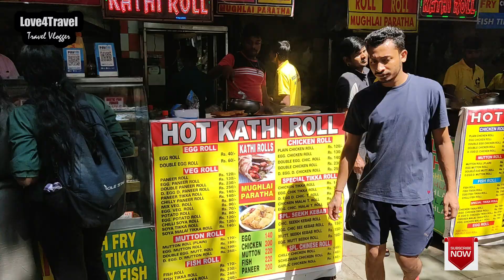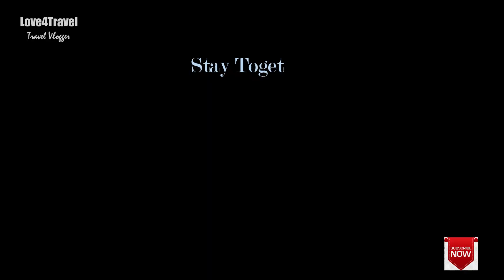CR Park Kali Mandir Durga Puja 2022 - CR Park Durga Puja 2022 - Delhi Durga Puja 2022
CR Park Kali Mandir Durga Puja 2022 - CR Park Durga Puja 2022 - Delhi Durga Puja 2022 - Chittaranjan Park Durga Puja 2022 - Delhi's Mini Bengal - Delhi 10 Best Puja - दिल्ली के 10 बढ़िया दुर्गा पूजा love4travel Puja Parikrama 2022

Known for its large Bengali community, Chittaranjan Park, or C R Park, hosts the annual Durga Puja festivities. Chittaranjan Park is chaotic, yet the delicious heart of Durga Puja festivities in Delhi. For the Bengalis, and non-Bengalis, of Delhi and NCR, Chittaranjan Park or CR Park is one of the main hubs to see the Durga Pujo celebrations. CR Park is a popular go-to place for Bengali communities residing in Delhi.

We are a couple travelers and passionate about exploring new places. Started this channel during the lockdown with no experience of vlogging but it has been a good journey with your support. You all have been instrumental in helping us improve and reach this stage we are currently in.
We discover new places and always try to spread the joy of traveling and wanderlust. Our job will be done if we can inspire you all to pack your bags and head out for the weekend or enjoy a new location near your place which was always there but you never visited.

Delhi to Ranchi Roadtrip Part 2 - Via Agra, Lucknow, Varanasi & Gaya - Condition of Roads, Hotel info
Delhi to Ranchi Roadtrip by Tata Tiago - Via Agra, Lucknow, Banaras - Condition of Roads, Toll Tax
Five School Friends on a Roadtrip to McCluskieganj II The Mini London in Jharkhand: